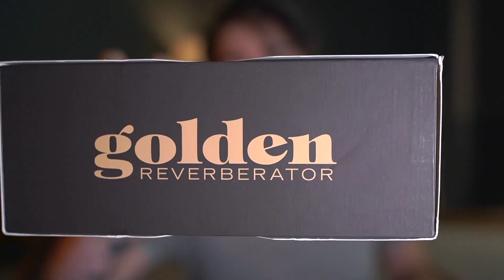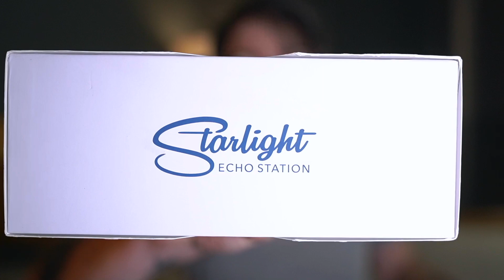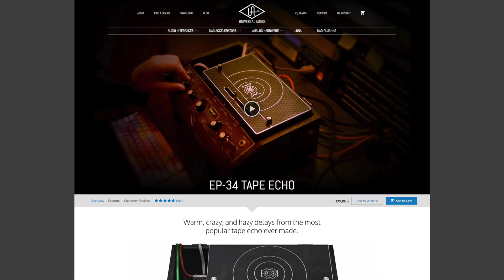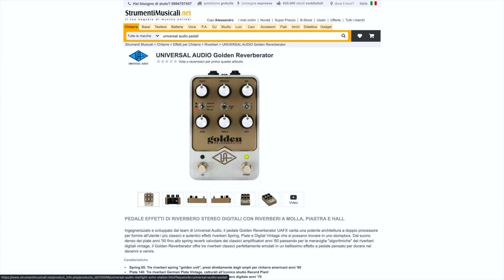NUOVI PEDALI UNIVERSAL AUDIO: SONO PERFETTI? | StrumentiMusicali.net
I miei corsi, in sconto per pochissimo, risparmia oltre 50 euro dai link qui sotto!

- Vibly: migliora con nuove lezioni ogni settimana insieme ai grandi chitarristi italiani

♬Per invio materiale per possibili test/regali/unboxing:
12084 Mondovì (CN)

♬ Strumentazione Video:
• Sony a7iii